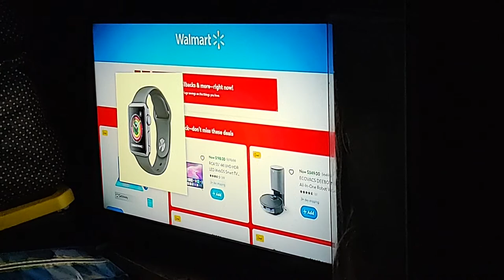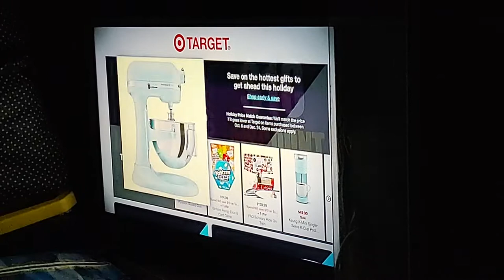inside Edition Christmas in October video. Oct 2022.